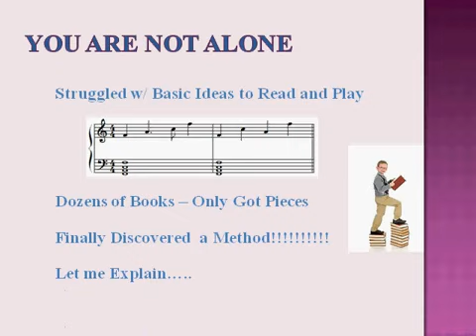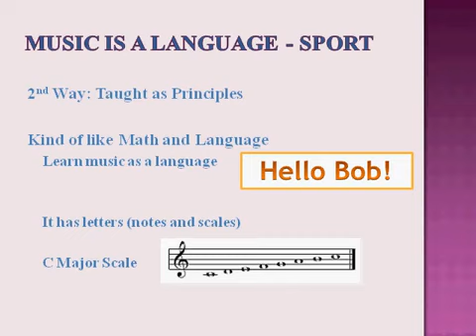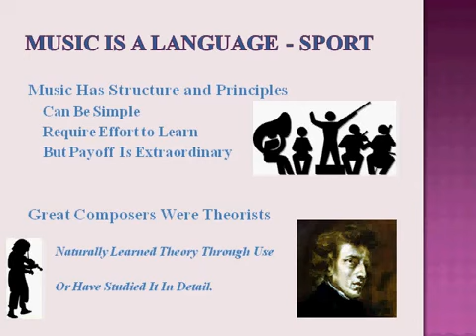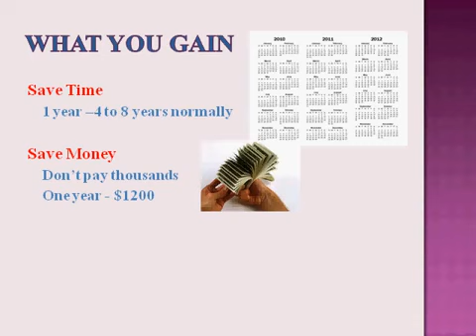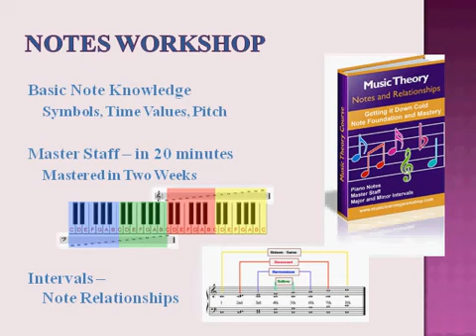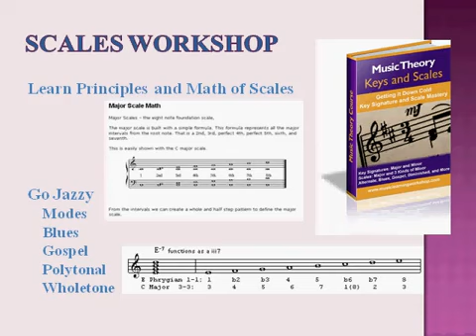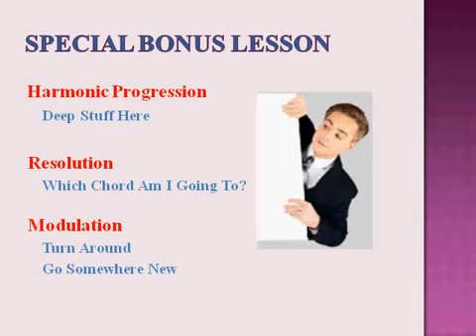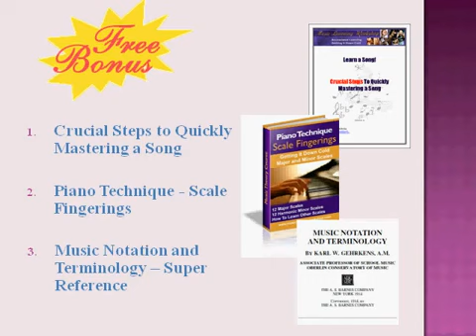Music Theory Course